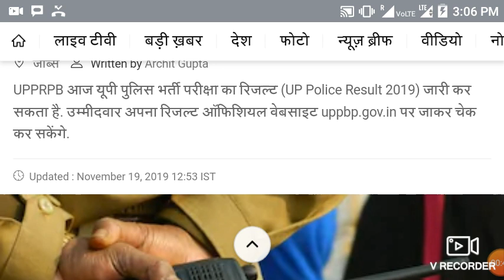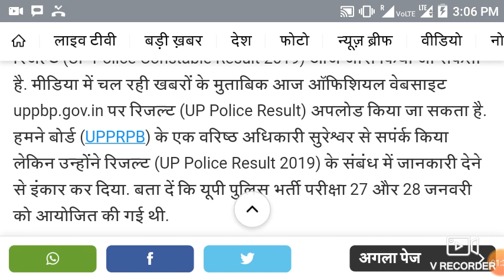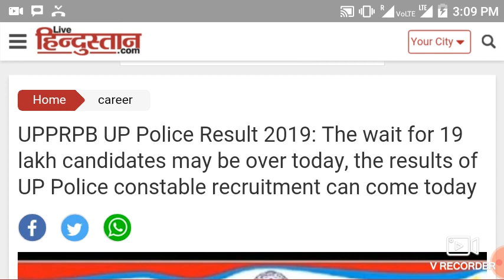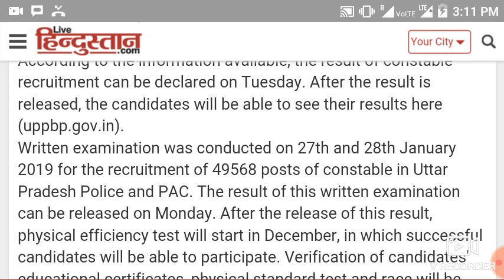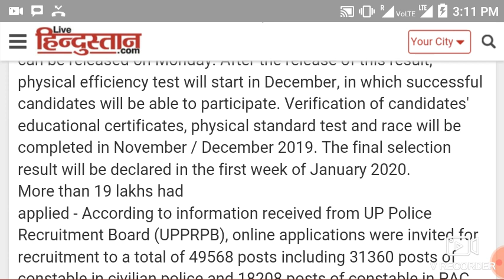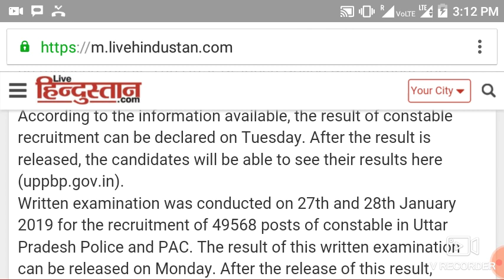Up police results